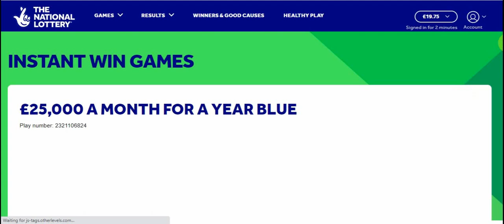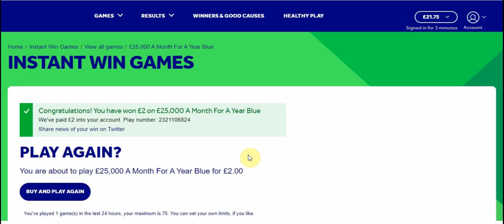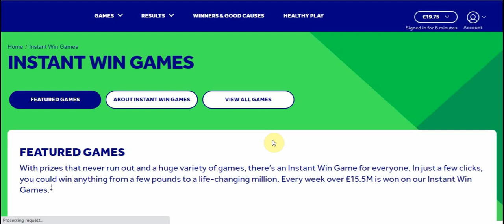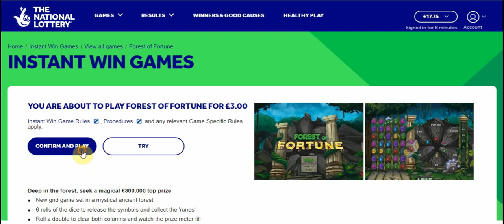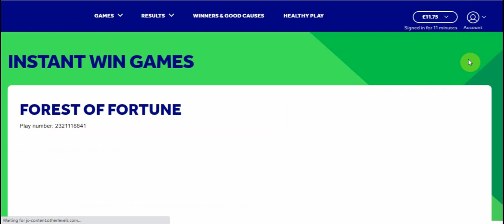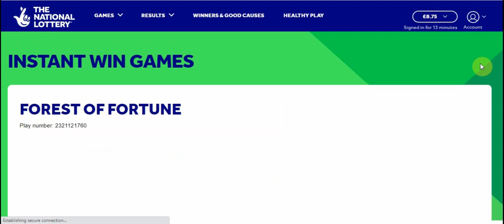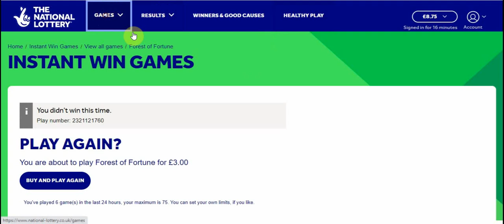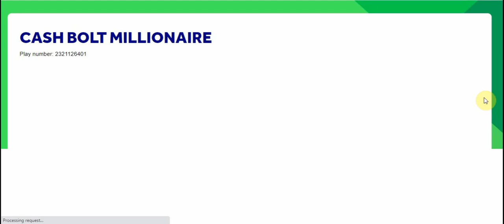Online scratch card games 2023🤑🤑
I'm just in for a quick few games. See how I do...Guten Tag ^^

Welcome to another online scratchcard session!!💖💖💖
Follow me and ring that bell for notification!! 🔔🔔🔔

Today we have  a range of online games, scratchcards and many instant win games. Let's see if we can make some wins and get some good gains!!

Thank you my viewers for your support. If you are feeling generous give us a like or a thumbs up, Thank you!! ^ ^ 🤑🤑🤑 γεια σας φίλοι μου στα νησιά Φερόε  🤑🤑🤑

Top 7 funniest Beer Commercials (Please watch and thank you for your support):